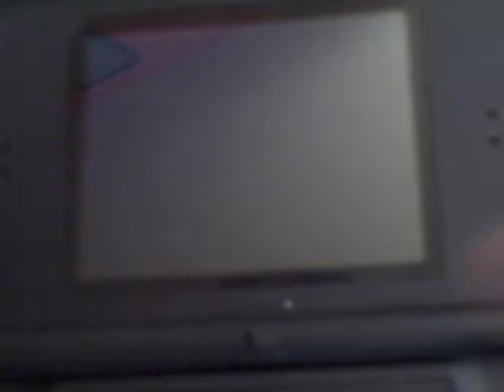snaking figure 8 circuit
plz watch in high quality